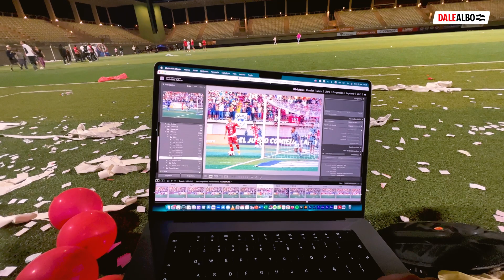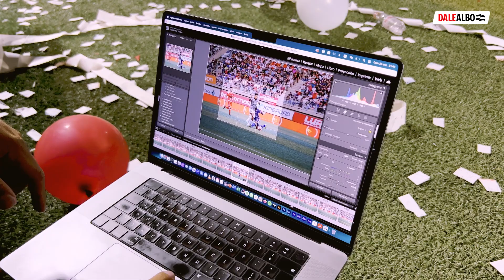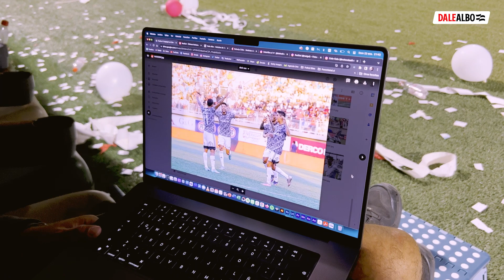VLOG 02 - EN LAS CANCHAS QUE JUEGUES | Así vivimos COLO COLO 5-2 Deportes Copiapó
En DaleAlbo te queremos mostrar el otro lado de nuestras coberturas durante los partidos de Colo Colo, ya sea en la capital como en regiones. Y esta serie de vlogs te ayudará a acercar al trabajo de quienes formamos parte de este sitio 100% colocolino.

En esta segunda entrega comenzamos el 2023 en el Campeonato Nacional con la victoria por 5-2 de Colo Colo ante Deportes Copiapó. Guille Salazar y Sebastián Munizaga viajaron hasta la Región de Atacama, compartieron con los otros periodistas que cubren al Cacique y vivieron en primera persona el trabajo de DaleAlbo en los estadios del país.